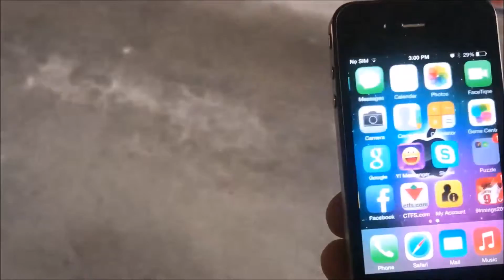HOW TO DESTROY A IPHONE